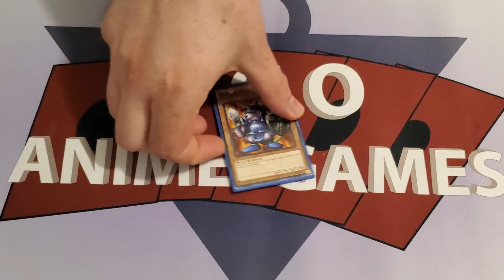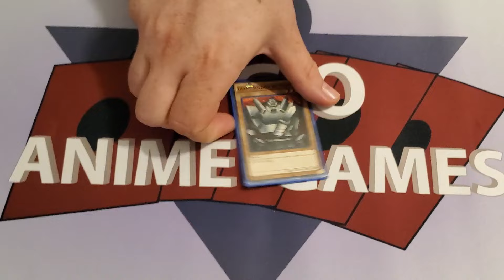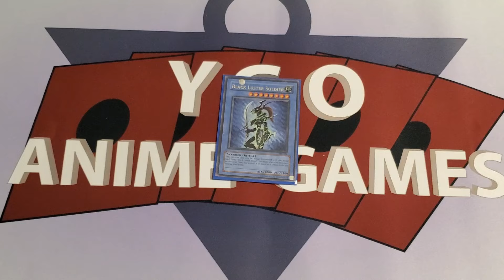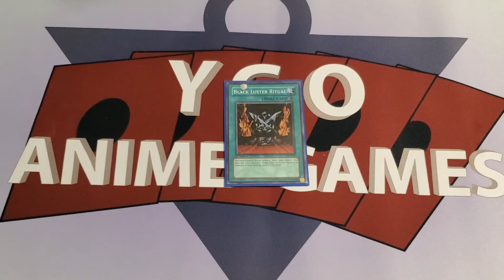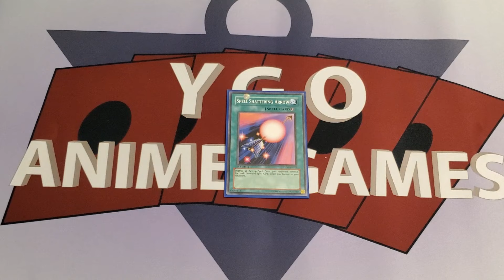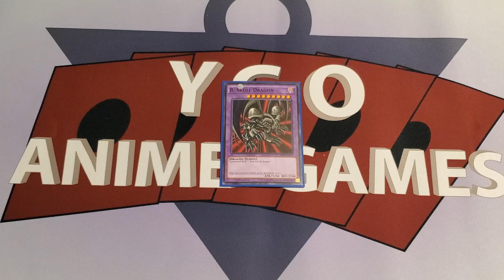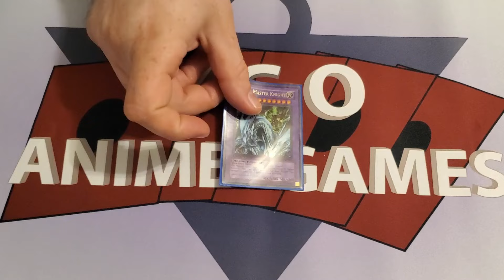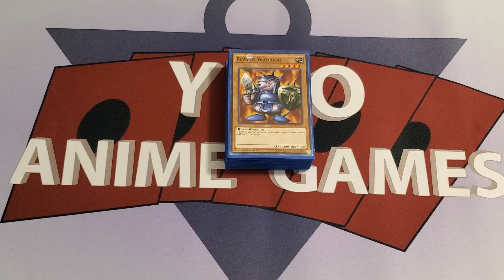Yu-Gi-Oh Yugi Muto Duelist Kingdom Deck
Duelist Kingdom was a simpler time for Yu-Gi-Oh and the cards Yugi played show that. We brought his Duelist Kingdom to real life!